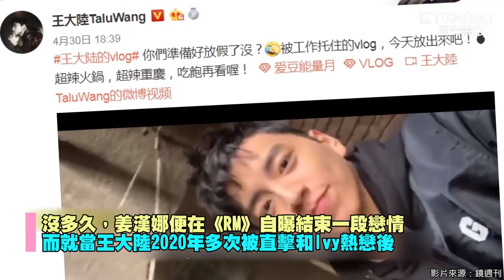王大陸爆「無縫愛馬仕嫩妹」 情變蔡卓宜…被拍躲麻吉家